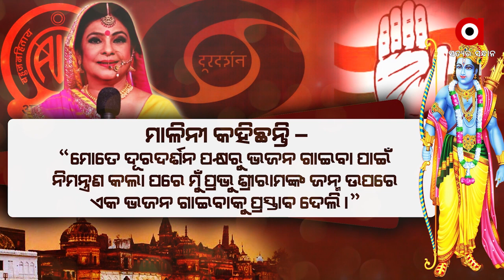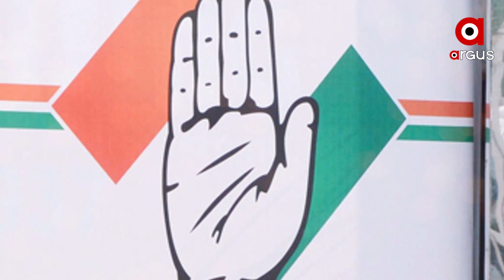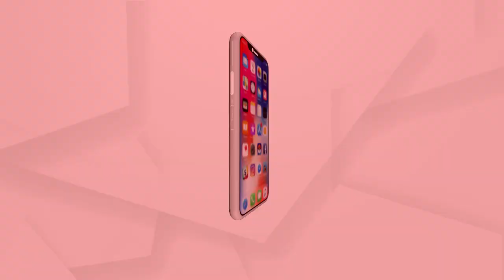କଂଗ୍ରେସ ନେତୃତ୍ୱାଧୀନ ୟୁପିଏ ଶାସନ କାଳରେ କିପରି ଥିଲା ଦୂରଦର୍ଶନର ବ୍ୟବହାର ?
ଶ୍ରୀରାମଙ୍କ ଜନ୍ମସ୍ଥାନ ଅଯୋଧ୍ୟା ବୋଲି କୁହାଯାଇଥିବା ଭଜନକୁ ଗାଇବାକୁ ଦେଲା ନାହିଁ ଦୂରଦର୍ଶନ ହିନ୍ଦୁ ବିରୋଧୀ ନ୍ୟାରେଟିଭ ନିର୍ମାଣ ପାଇଁ କରୁଥିଲା କାମ ପ୍ରସିଦ୍ଧ ଲୋକ ଗାୟିକା ପଦ୍ମଶ୍ରୀ ମାଳିନୀ ଅବସ୍ଥୀ କଲେ ଖୁଲାସା ।  ୟୁପିଏ ଶାସନ କାଳରେ କଂଗ୍ରେସ ସରକାରୀ ବ୍ରଡକାଷ୍ଟର ଦୂରଦର୍ଶନକୁ କିପରି ବ୍ୟବହାର କରୁଥିଲା ସେ ସମ୍ପର୍କରେ ଖୁଲାସା କରିଛନ୍ତି ବିଶିଷ୍ଟ ଲୋକ ଗାୟିକା ମାଳିନୀ ଅବସ୍ଥୀ